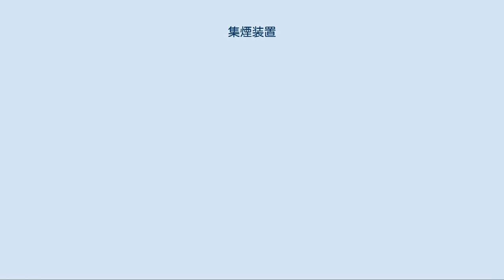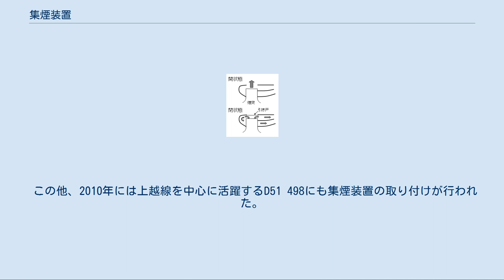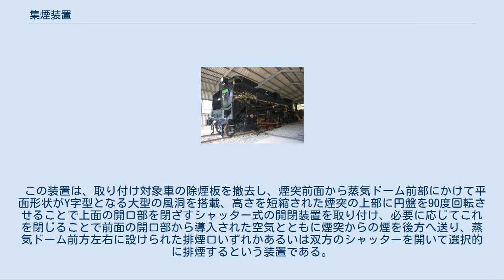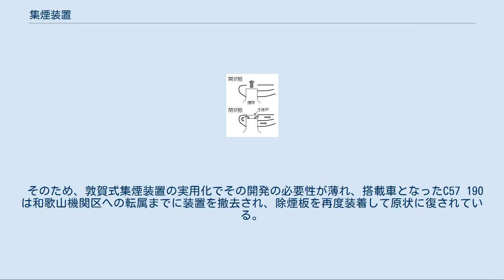集煙装置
ヘッドライトの後方についている四角い物体が集煙装置 集煙装置（しゅうえんそうち）は、蒸気機関車の煙突に取り付けて煙の流れを誘導する部品である。
上部に蓋があり、トンネルなどを通過する際にこの蓋を閉じることで煙の流れを変え、煙が車体にまとわりついたり運転室などに入り込むのを防ぐ役割を果たす。
 長年にわたって、連続急勾配と多数のトンネルを擁する北陸本線の難所を担当し、煤煙に悩まされ続けていた敦賀機関区で、1951年に当時同区区長であった増田栄によって考案された。
 その後、同様の悩みを抱える各線区の担当工場で同種の装置が製作され、主にトンネルの多い勾配区間を抱え条件の厳しい山岳線を中心に採用された。
 集煙装置開発の発端となった敦賀機関区は、北陸本線の最難所として知られていた木ノ本 - 今庄間の中間に位置し、貨客双方の列車を担当する、北陸本線の要衝の一つであった。
 敦賀機関区所属機が列車牽引を担当する区間のうち、木ノ本 - 敦賀間は小断面かつ全長1,352mの柳ヶ瀬トンネルの前後に最大25パーミルの急勾配かつ急曲線が連続するという過酷な線形であり、また敦賀 - 今庄間も14kmに渡って25パーミルの連続急勾配と11ものトンネルが連続するという、こちらも非常に厳しい軌道条件であった。
 それゆえ、この区間では北陸地方の大動脈である北陸本線の輸送力を確保するため、早い時期から補助機関車の連結による牽引定数の増強策が講じられており、戦前には強力な9900形→D50形の集中配置を行うなど、機関車としての再粘着性能や牽引力を特に重視した、文字通り機関車の極限性能を引きずり出すような過酷な運用が実施されていた。
 だが、大型のD50形の投入は輸送力強化に貢献した一方で、明治期以来の小断面トンネルが多数存在するこれらの区間での運用に深刻な問題を投げかけることともなった。
 D50形の就役開始から間もない1928年、これらの区間のトンネル内で列車が空転してトンネル内に立ち往生した際に、機関車から発生した煤煙が狭いトンネル内に充満、これによって3名の乗務員が窒息死するという事故が発生したのである。
 そこで特に全長が長く問題の深刻な柳ヶ瀬トンネルなどでは1933年以降、列車通過直後にトンネル入り口に遮蔽幕を下ろし、煤煙の逆流を物理的に阻止するなどの対策が取られたが、列車運行頻度の制約も手伝って、十分な効果が得られなかった。
 この問題については戦前の段階で既に抜本的な解決策となる、路線変更による線増および勾配緩和計画が立案・策定されており、木ノ本 - 敦賀間については1938年11月には延長5,170mの深坂トンネルを含む新ルートが着工されていた。
だが、戦時中の資材難もあってその工事は一時中断され、戦後再着工されたものの完成は1957年までずれ込んだ。
また、敦賀 - 今庄間についても同様に線形改良と線増が計画されたが、こちらは地形的な制約などから総延長13kmに及ぶ北陸トンネルの建設が必要とされ、木ノ本 - 敦賀間の改良工事が完了する1957年にようやく着工されるといった有様であった。
 しかも、戦時中の酷使で疲弊したD50形に代えて新たに導入された、D50形の改良後継機種とされるD51形は動軸重の軽減で入線可能線区が拡大された一方で、前後方向の重量バランスが後方に偏っており、特に重量級列車の登り勾配での牽き出し時には、牽き出しに伴う後方への重心移動もあいまって、軸重の大きな偏りが発生し、空転が頻発するという北陸本線での運用状況を考慮すると致命的といって良い欠陥を抱えていた。
 この新型機を、それも石炭をはじめとする燃料の供給状況が極端に悪化し、山岳線であっても灰分が多く低カロリーの、つまり粗悪な品質の石炭で運用することを強いられた結果、第二次世界大戦後の北陸本線では勾配区間における空転と煤煙の問題が特に深刻化した。
 D51 170 集煙装置および重油併燃装置装備 この様な状況下にあって、輸送力維持の社会的要請を背景として所属乗務員に過酷な勤務を強いざるを得なかった敦賀機関区では、乗務員や乗客を苦しめる煙害について様々な対策を独自に検討、試行錯誤を繰り返していた。
 そして、石油系の燃料事情が好転し始めた1951年にようやく実用化にこぎ着けたのが、ボイラーの蒸気ドーム後方に重油タンクを搭載、重油を石炭とともに燃焼させることで発熱量を増大させ、勾配区間における機関助士の投炭作業軽減と煤煙発生量の減少を図る重油併燃装置と、煙突部に装着しトンネル区間に限...